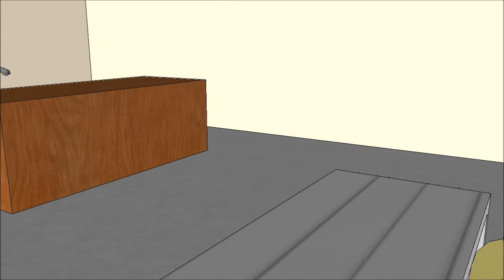Le foto di Kate Middleton - Marco Creative Studios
Ecco le immagini del processo a Mondadori France per le foto a seno nudo di Kate Middleton.